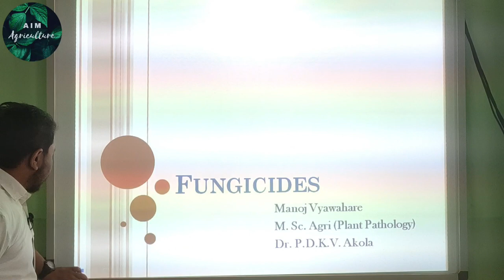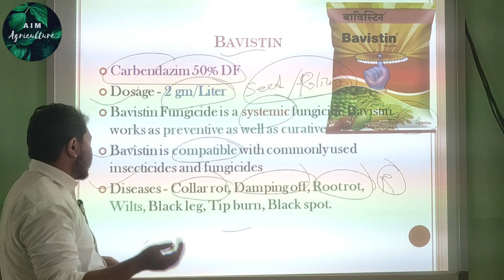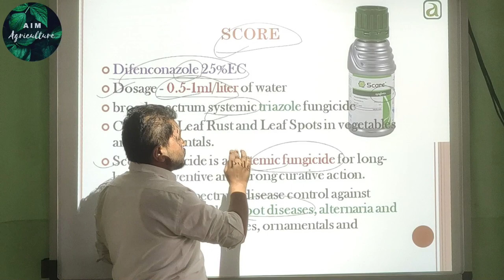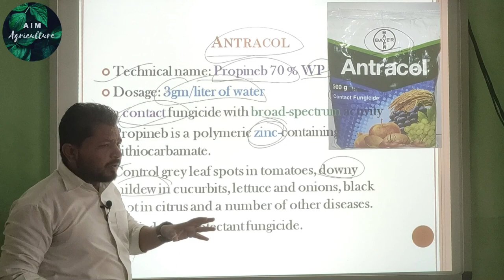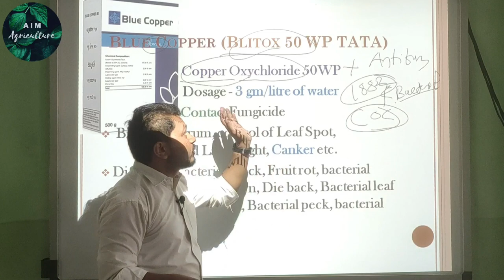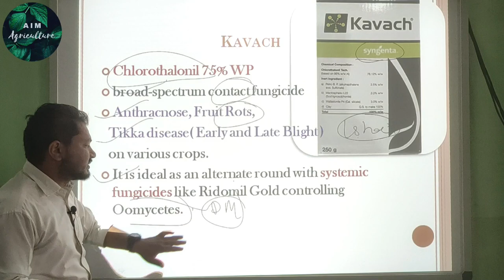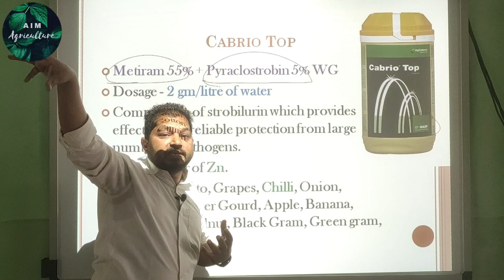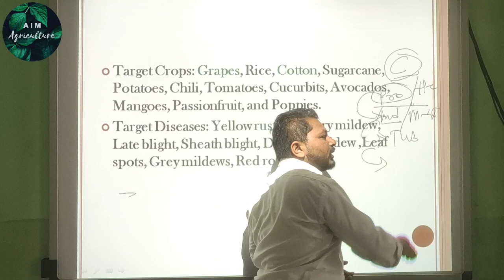"Most effective Fungicides against Fungal Diseases" (बुरशीजन्य रोगांचे नियंत्रण अशा प्रकारे करावे)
This video covers Most effective Fungicides and their uses against various fungal disease's with example .
Also it will be helpfull for undestanding of  Fungal disease's control by fungicides in general Agriculture so as to in PG MCAER CET, Competative Agricultural Exams like Banking (AO), Agri MPSC, Agri Assitant, Agril, 12 Science and University Exams.

Manoj Vyawahare
MSc Agriculture (Plant Pathology)
Dr. P.D.K.V. Akola.